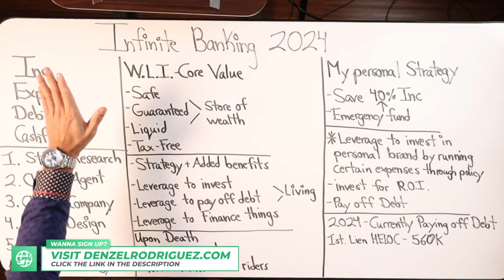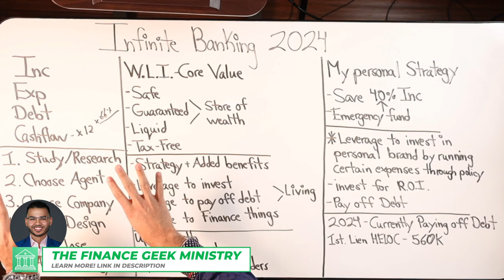Calculating Your Ideal Contribution For Your Whole Life Insurance